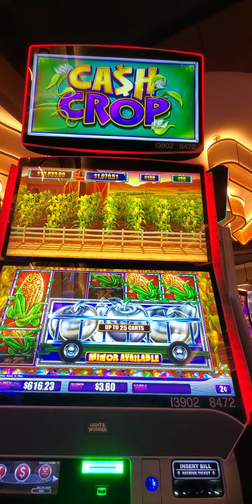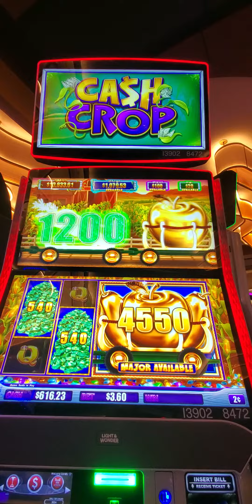Cash Crop .02 Denomination